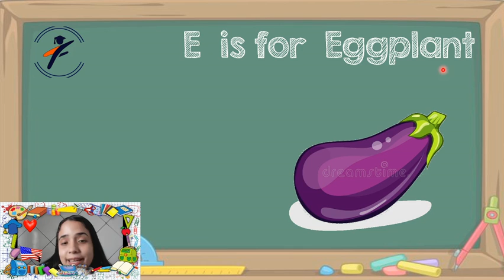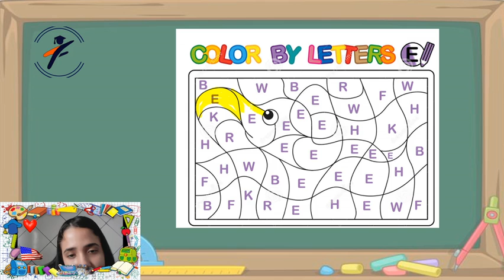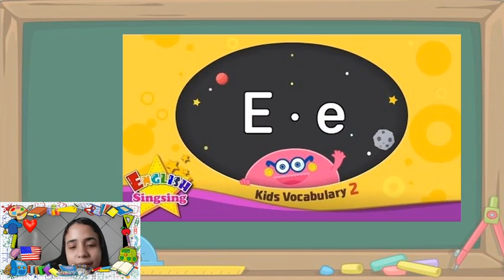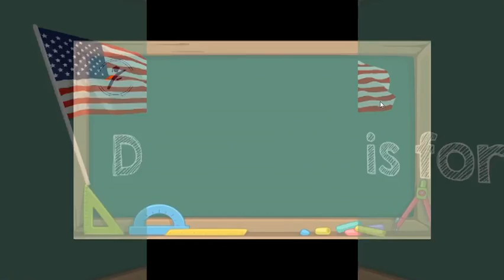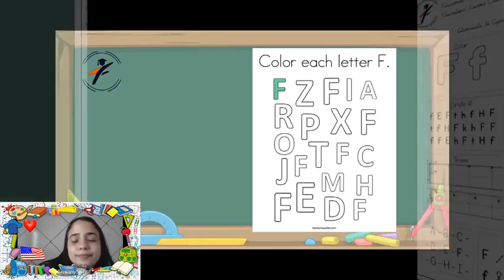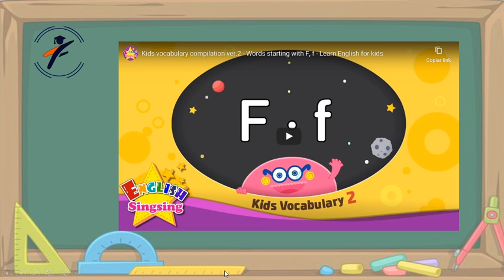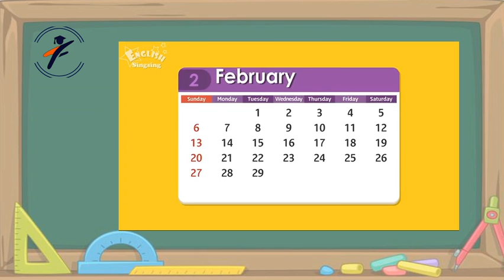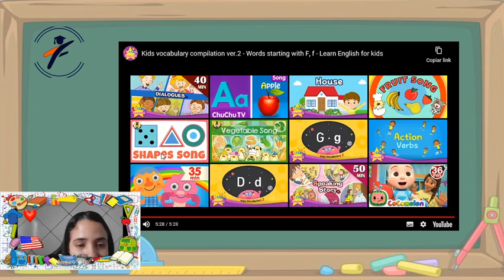Inglês - Aula do dia 15/07/2020 - Turmas: G4 e G5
Aula sobre as letras E e F com exemplos.